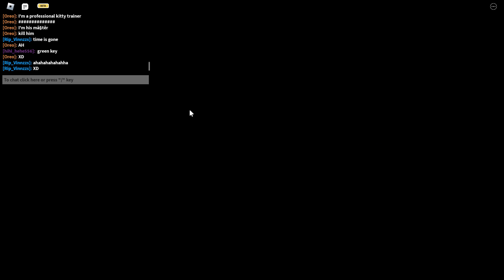Roblox Kitty Tom and Jerry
Kitty is a game where you will live many adventures in the different dimensions of cartoons, complete all the riddles, mysteries and challenges that each cartoon good luck!